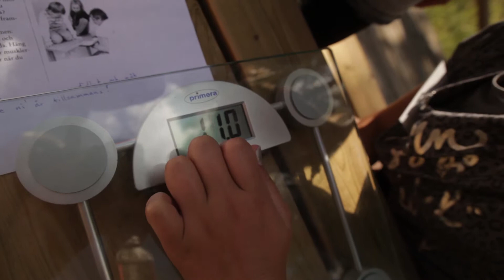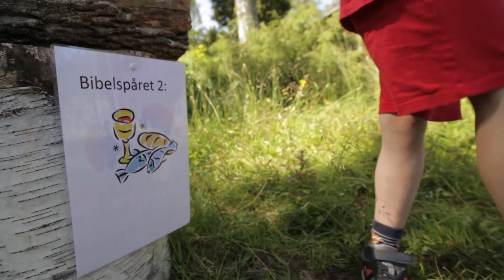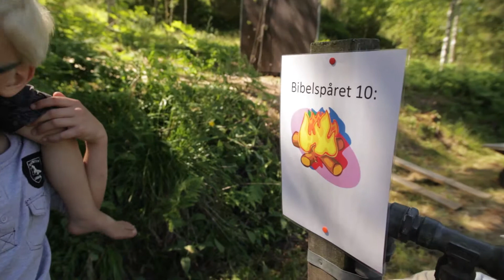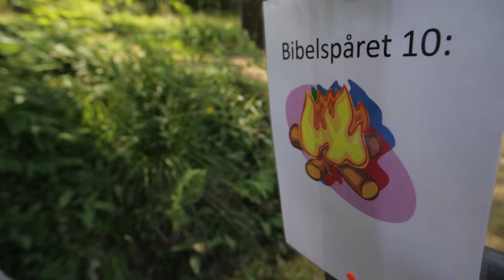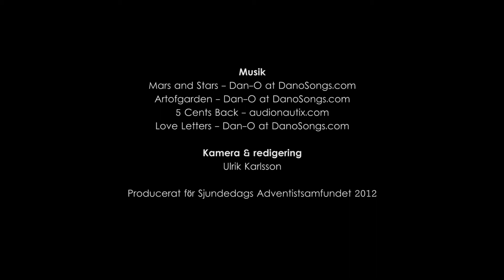Familjeläger 2012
Familjeläger på Västeräng 2012